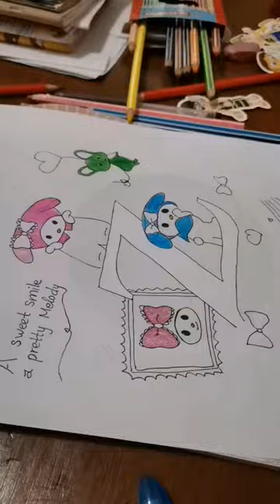Vẽ tranh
Tranh ảnh